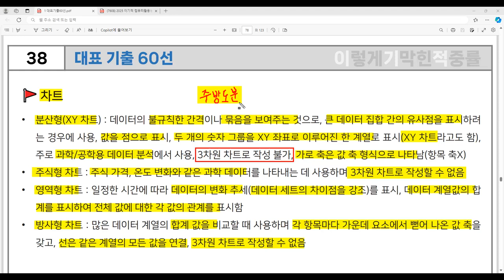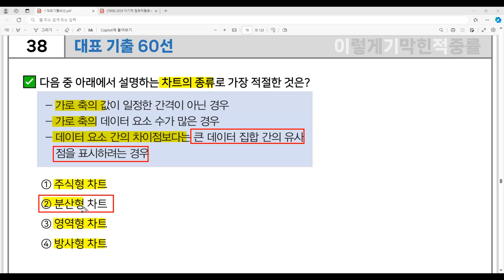[컴활1급 필기] 대표 기출 60선 38